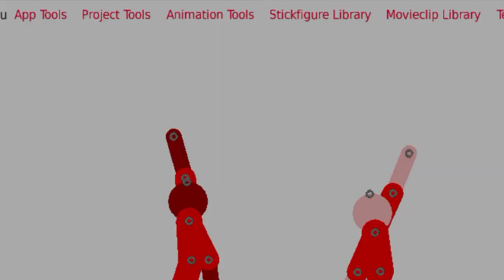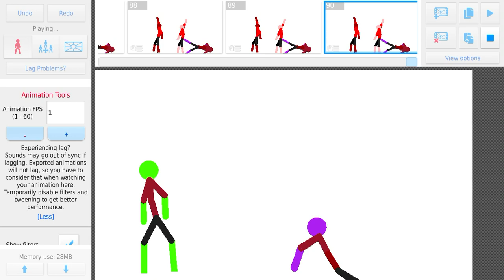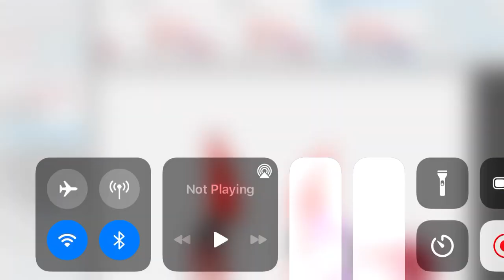September 21, 2021